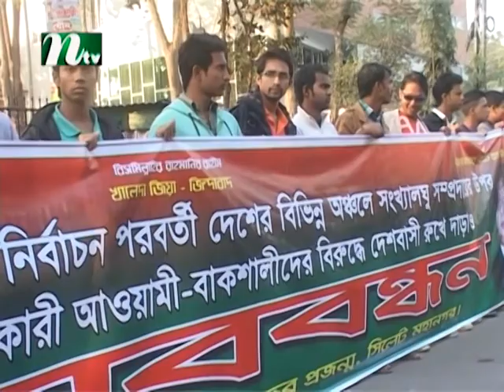Protidiner Sylhet With Zohirul Rana S2 140114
Ntv Local Community News From Sylhet, Bangladesh.
Presented By Zohirul Rana.